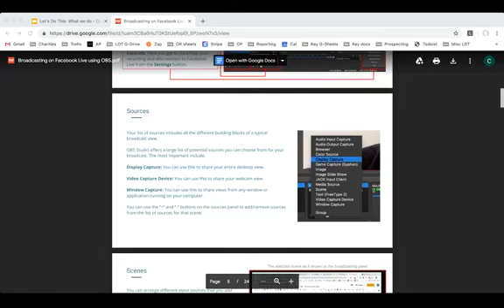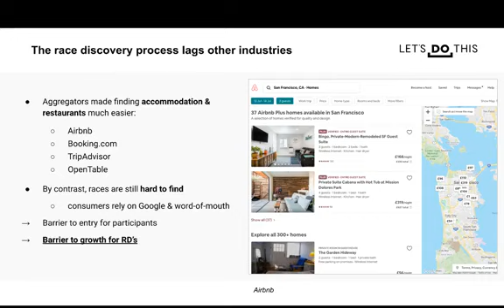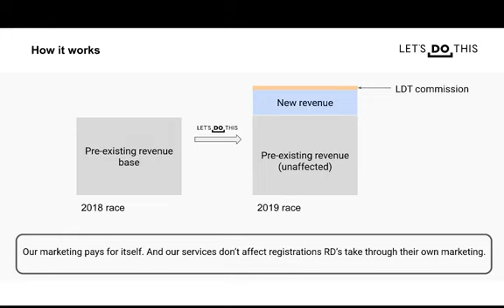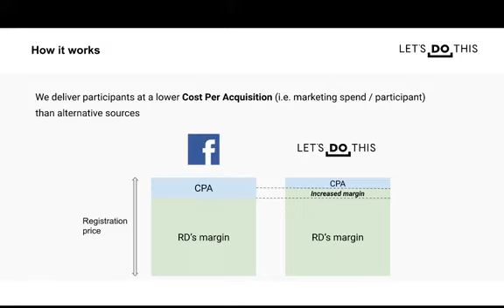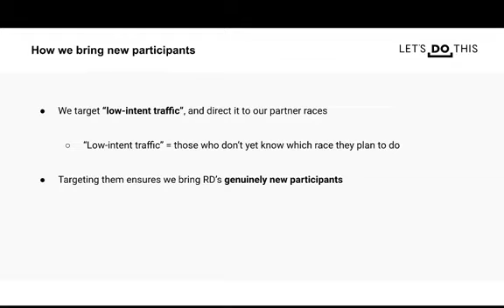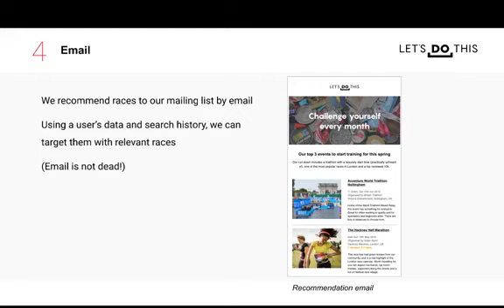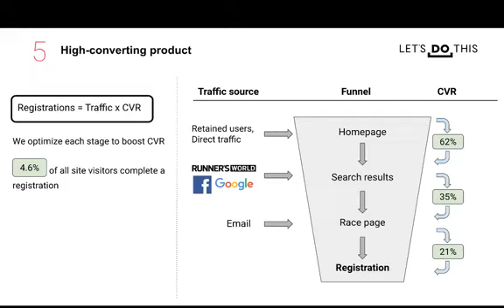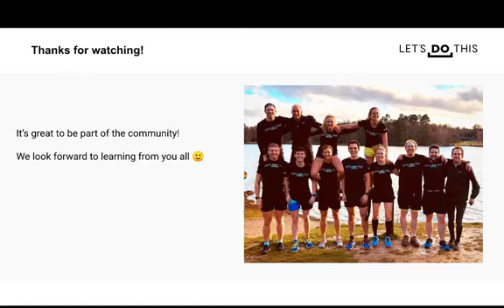What We Do: Let's Do This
Let's Do This Head of Partnerships, Constantine Louloudis, is joined by AAT Events owner and race organiser, Toby Jenkins, for a look at how smart race directories can provide an additional cost-effective channel for race registrations.

If you're a race director, you can add your race for free on LetsDoThis.com by filling in this form

This video was broadcast live on 30 Apr 2019 in Race Directors Hub, the largest online community of race directors